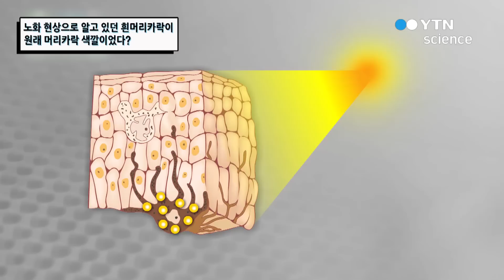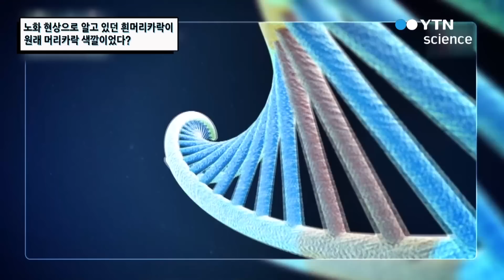노화 현상으로 알고 있던 흰머리카락이 원래 머리카락 색깔이었다? / YTN 사이언스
세상에는 인종만큼이나 머리카락 색깔도 다양하다.검은색, 갈색, 금색, 은색, 빨간색 등 그런데 노화 인해 생기는 줄 알았던 흰머리카락이 사실은 원래 머리카락 색깔이었다?이유가 무엇인지 알아본다.